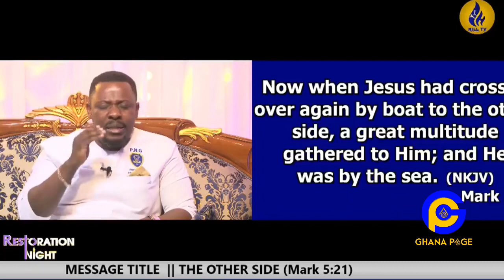I’m not ashamed & there’s my side! Nigel Gaisie reacts to Ken Agyapong’s & Ama Born again allɛgation